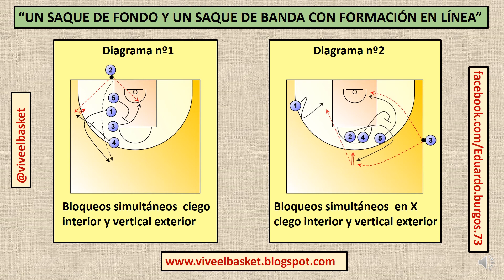Un saque de fondo y un saque de banda con formación en linea